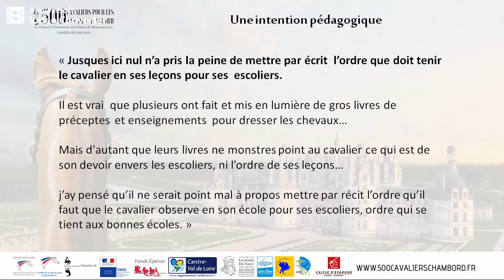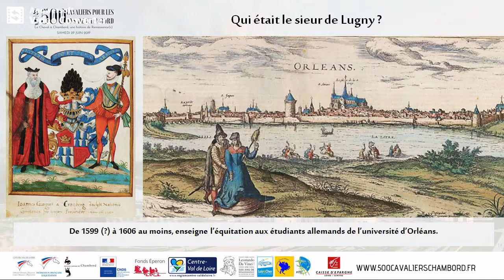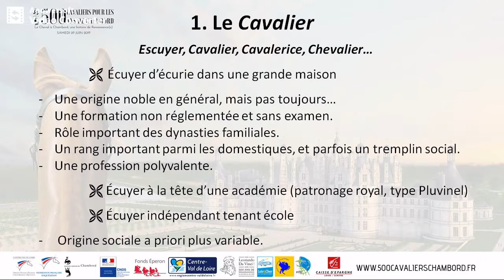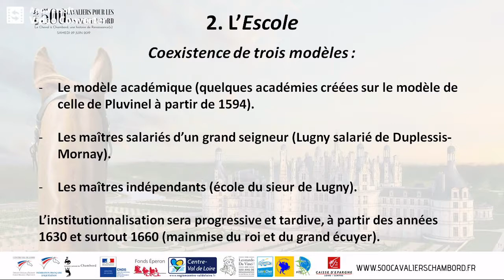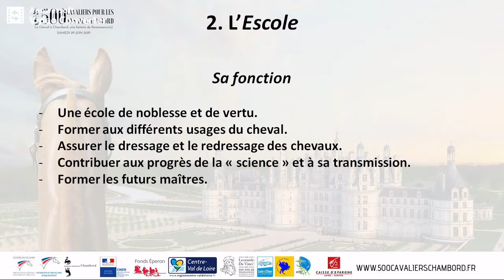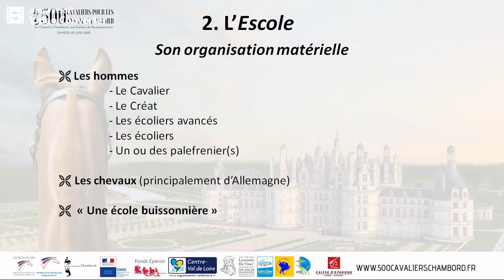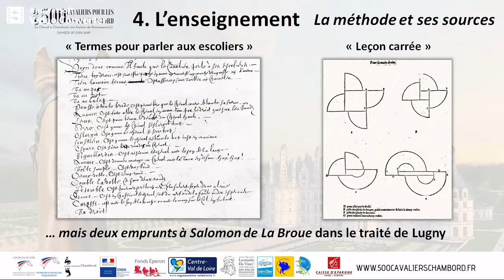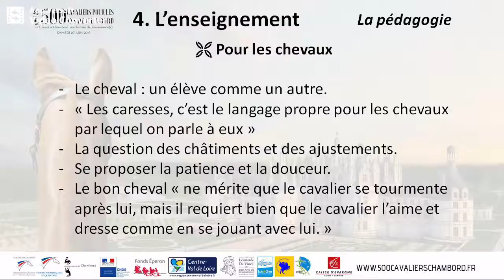« Le traité d'équitation inédit du sieur de Lugny » - Frédéric Magnin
Tourangeau né en 1557 dans une famille au service de la duchesse de Ferrare, le sieur de Lugny a été écuyer du gouverneur de Saumur avant d’enseigner l’équitation aux étudiants allemands de l’université d’Orléans. Son traité, rédigé en 1597, vient d’être découvert.